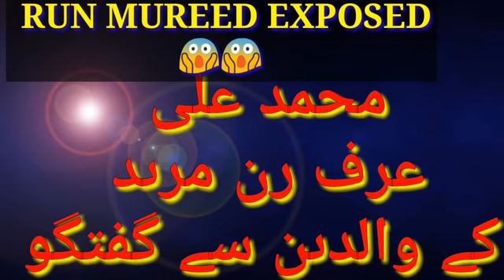meet with Pk run mureed parents interview | پی کے رن مرید کے والدین سے ملے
in this video you will meet the most viral man pk run mureed. we already upload many videos about run mureed videos. here you can watch and see pk run mureed parents.پی کے رن مرید کے والدین سے ملے